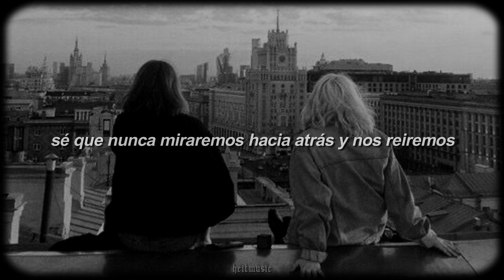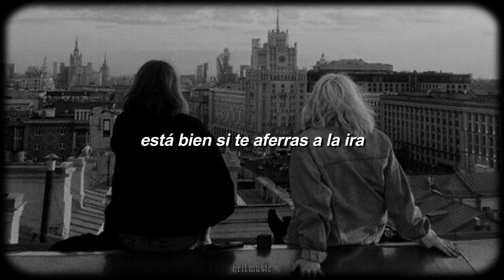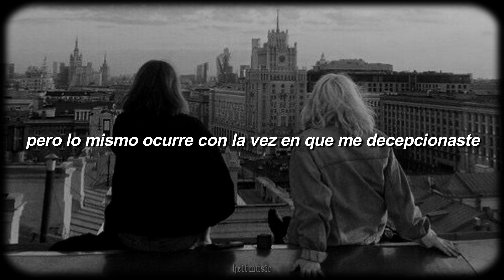bailey kauri - don't blame you | letra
Bailey Kauri - Don't Blame You

▬ Lyrics ▬
cigarettes on your rooftop,
late at night,
talking bout all our problems,
it felt so right,
you were a safe place in my heart,
i hope you know,
but it’s all gone,
it’s all gone,
you’re a wound turned to a scar,
cursed memories,
we always fell for boys too hard,
at 17,
we’d talk about our broken hearts
and then get bored,
but then the tears poured,
then the tears poured,
i know we’ll never look back and laugh,
about the times we had,
but maybe we’d forget all that happened
and leave it in the past,
it’s okay if you hold onto anger,
i don’t blame you,
i swore one day that you’d be my,
maid of honour,
we swore that we’d never leave but,
we were wrong,
you were my fucking best friend,
how could we?
be so damn mean,
hurt me more than i though you would,
and i hate the way that you made me feel,
i’m sorry that we had the same love,
but i really had to put myself above,
don’t get me wrong i know i should’ve told you,
but same goes for the time you let me down,
mixed emotions on our situation,

heitmusic ♪